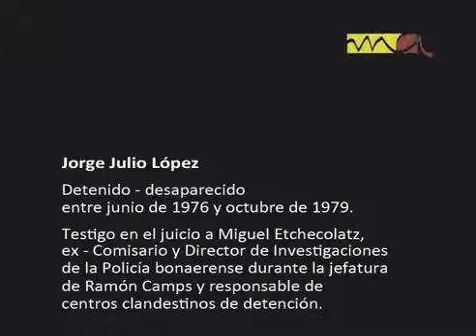Porque lo silenciaron escuchalo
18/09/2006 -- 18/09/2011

5 años sin López

Seguimos buscando verdad y justicia